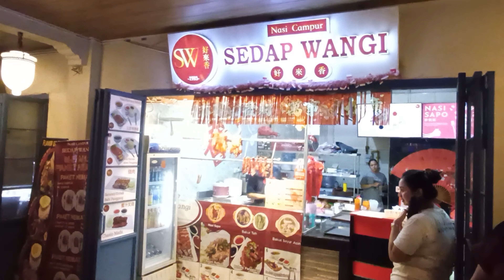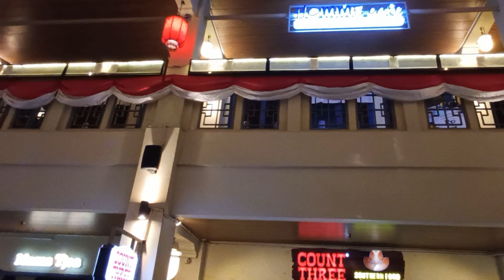PETAK 6 TEMPAT KULINER YG WAJIB DI KUNJUNGI